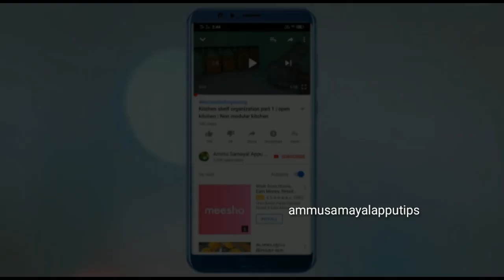Lunch box recepie 2 // 10 minutes easy recepie for lunch box // Takkali talicha sadham